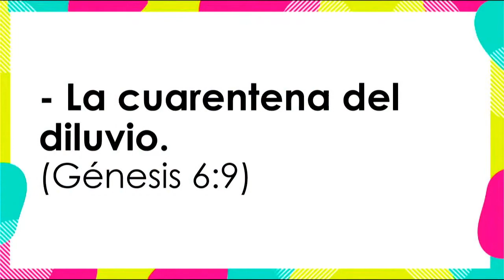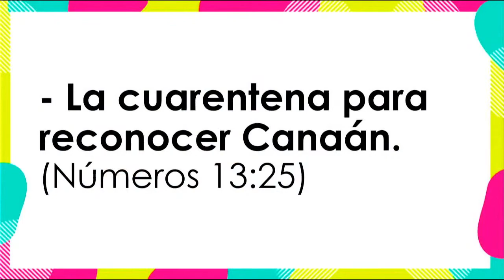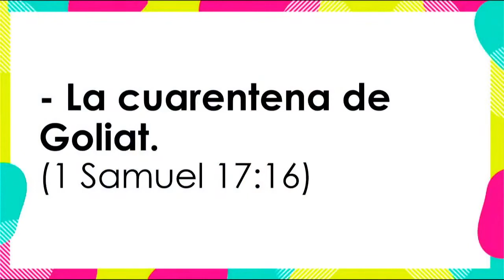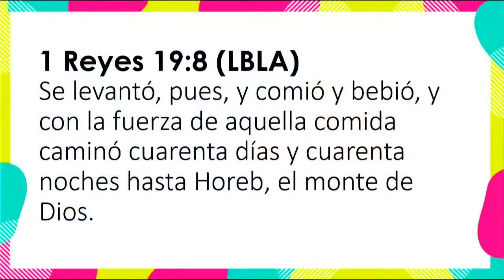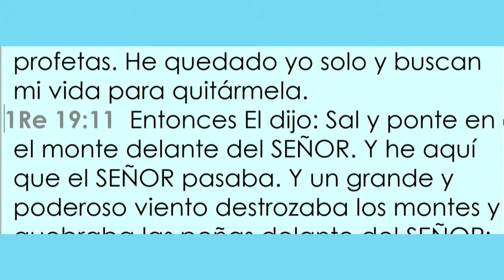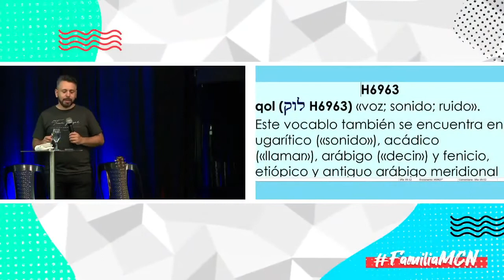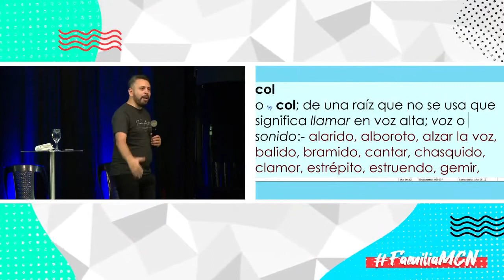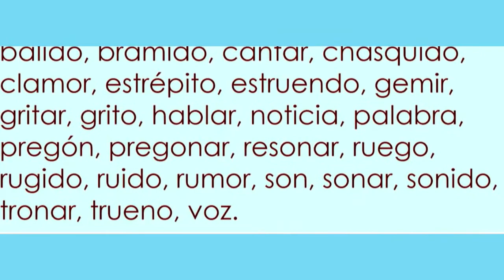CelebraciónSábado | Ptor. Martín Salazar | “El último tramo profético”